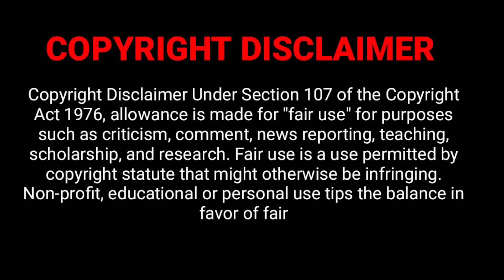இரவுநேரச்செய்திகள் | 01.09.2022 | Night time News 📰